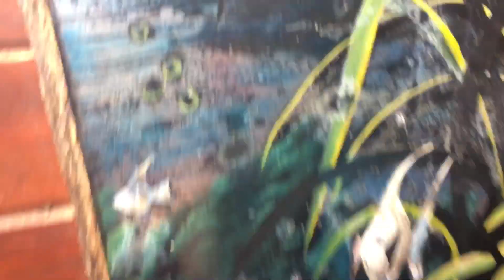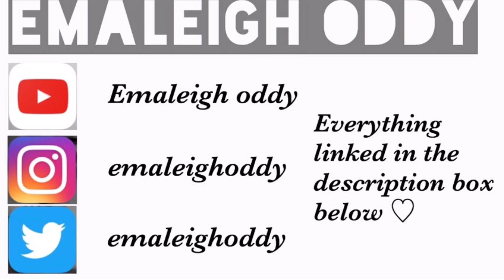Mallorca Vlog (First Vlog!)♡ | Emaleigh Oddy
I was soooo confused weather to put this up for not but I thought I'd give it a go... I hope you enjoyed the video and if you want me to do more of these occasionally then give he video a thumbs up and leave me some more suggestions in the comments below!♡ Also, I have my primark Haul on my channel where you can see where I got most of the clothes in this video, as well as a mac burgundy times nine tutorial, the same eyeshadow I was wearing towards the end of the video (links below) :))

Thankyou ALL for watching and I'll see you in my next video ♡